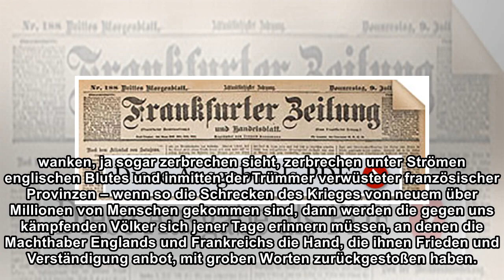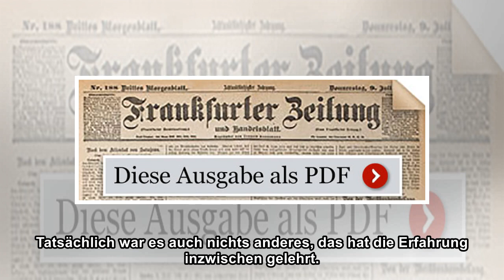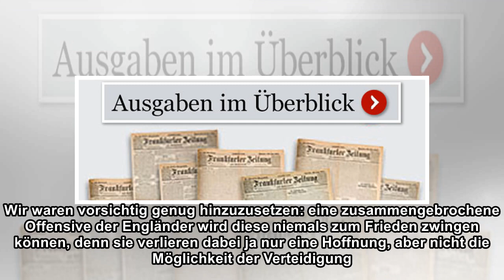Frühjahrsoffensive 1918: „Ihr habt’s gewollt!“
false Wenn heute der Schützdonner aus der großen Angriffsschlacht der Deutschen bis Paris dringt, den deutschen Sieg über zwei englische Armeen verkündend, wenn die Hauptstadt Frankreichs selbst unter...